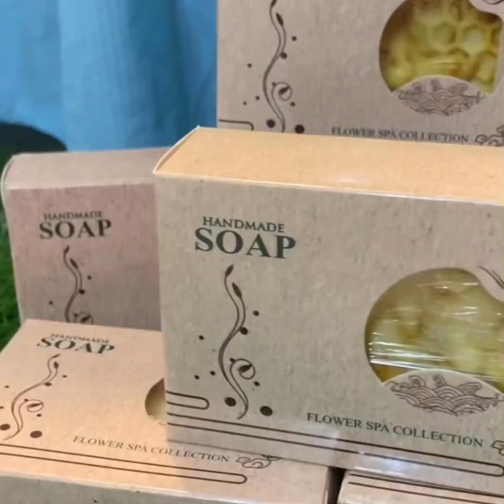ক্ষীরসা পায়েস বউ আদোরী নাস্তা দুধের পায়েস রান্না করলাম